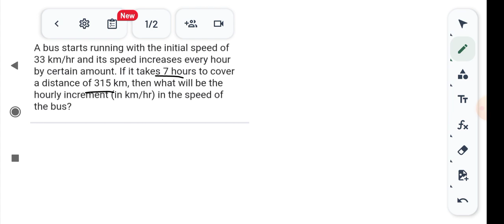a bus start running with the initial speed of 33km/h and its speed increases every hours by certain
a bus start running with the initial speed of 33km/h and its speed increases every hours by certain amount if it takes 7 hours to cover a distance of 315km then what will be the hourly increment in km/hr